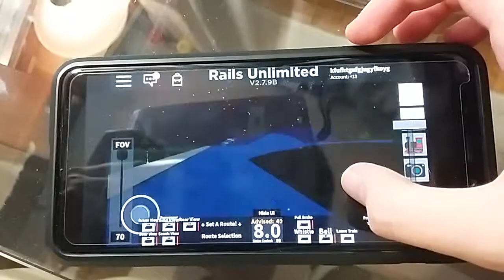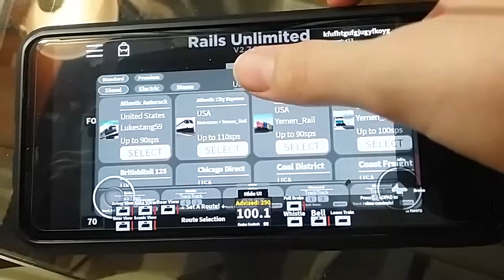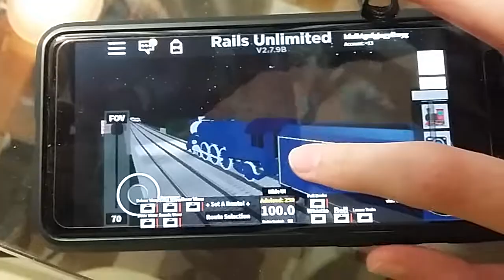Testing The Blue Comet At Full Speed